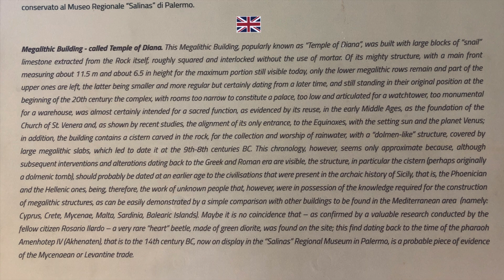TEMPLE OF DIANA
Cefalù, Sicily - Italy